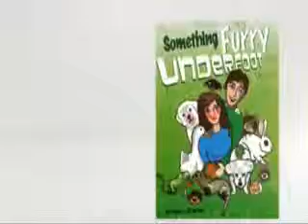Summer Prize Giveaway!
Over 80 winners!  for free! Win Big!

for complete details of Prize Giveaway and Prizes up for Grabs!

Over 600,000 pet lovers love us! You should too!  Enter to Win Now & Have FUN!  PetsPage.com is a community of social pet lovers! Come share, socialize and smile with us! You'll love our social pets!